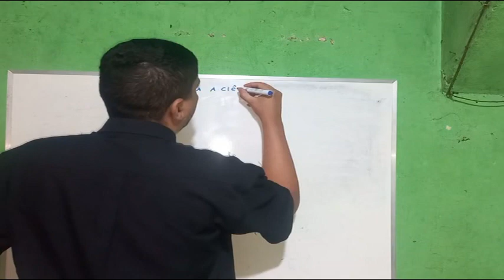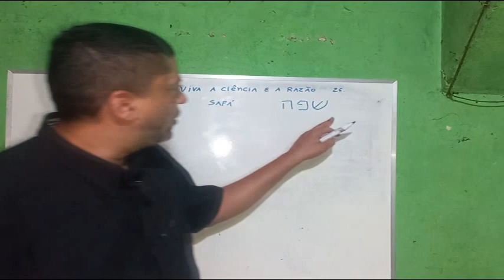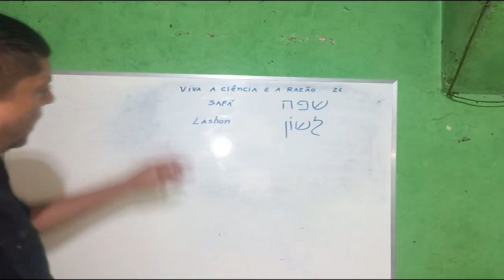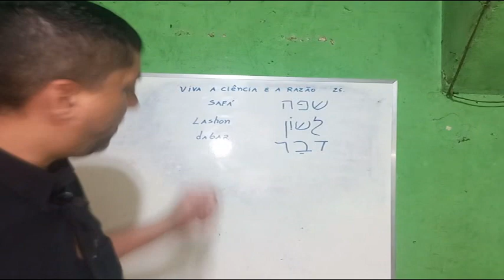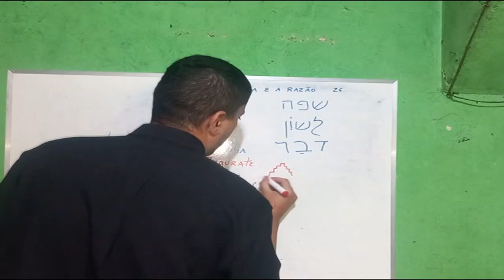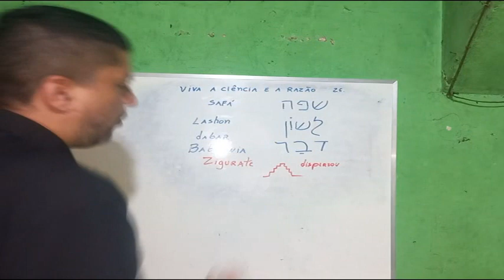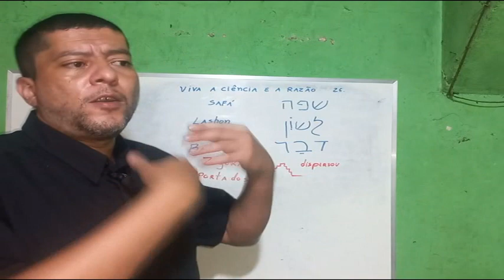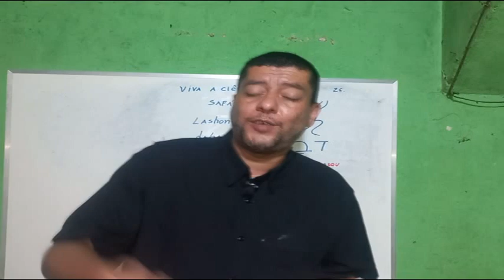O que nunca te ensinaram sobre a torre de babel